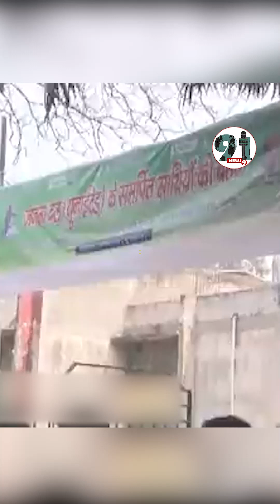उपेंद्र कुशवाहा ने तोड़ा जेडीयू से नाता, राष्ट्रीय लोक जनता दल नामक नई पार्टी का ऐलान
उपेंद्र कुशवाहा का जनता दल युनाइटेड (JDU) से नाता टूट चुका है। उपेंद्र कुशवाहा ने जनता दल (यू) का साथ छोड़ा, नई पार्टी राष्ट्रीय लोक जनता दल के गठन की घोषणा की। समर्थकों के साथ दो दिनों की बैठक के बाद उपेंद्र कुशवाहा की ओर से नई पार्टी बनाने का विधेयक पास किया गया। इसके बाद उपेंद्र कुशवाहा ने पटना में प्रेस कॉन्फ्रेंस कर इस बात की जानकारी दी। जेडीयू के राष्ट्रीय अध्यक्ष ललन सिंह ने भी पुष्टि कर दी है कि उपेंद्र कुशवाहा का जेडीयू से कोई नाता नहीं है। उपेंद्र कुशवाहा ने आरोप लगाया कि जिन उद्देश्यों को लेकर वह जेडीयू में आए थे वह पूरा नहीं हो पाया। उपेंद्र कुशवाहा ने सीएम नीतीश पर अनदेखी का आरोप लगाया। साथ ही कहा कि जेडीयू में जो भी लोग घुटन महशूस कर रहे हैं उनका नई पार्टी में स्वागत है।